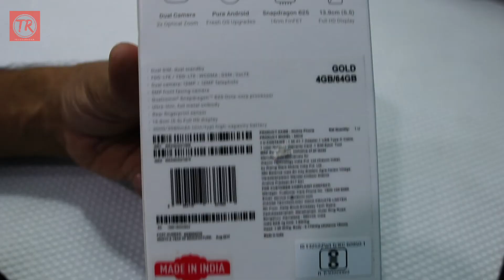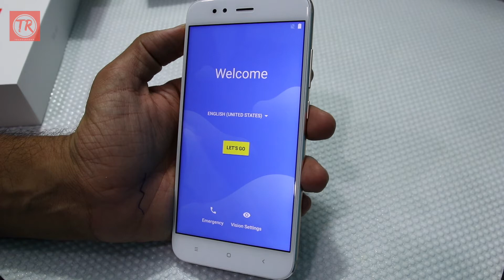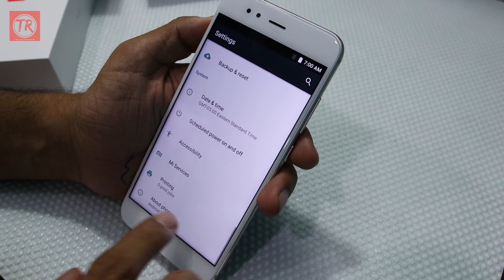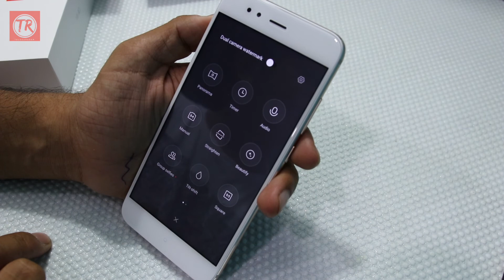Xiaomi Mi A1 Android One Smartphone Unboxing (in Telugu)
షావోమి ఎంఐ ఎ1 స్మార్ట్‌ఫోన్‌ను ఇండియాలో లాంచ్‌ చేసింది. డ్యూయల్‌ కెమెరా, 4GB RAM & 64GB Storage ఈ స్మార్ట్‌ఫోన్‌ ప్రత్యేకతలుగా కంపెనీ చెబుతోంది. దీని ధరను  రూ.14,999గా  నిర్ణయించింది. ఈ unboxing వీడియో చూసి ఎంఐ ఎ1 ఫోన్ యొక్క ఫీచర్స్ గురుంచి తెలుసుకోండి.

Like this video to appreciate our efforts and also tap on the BELL (🔔) icon for instant notifications.

All content used is copyright to TeluguRadar, Use or commercial display or editing of the content without proper authorization is not allowed.